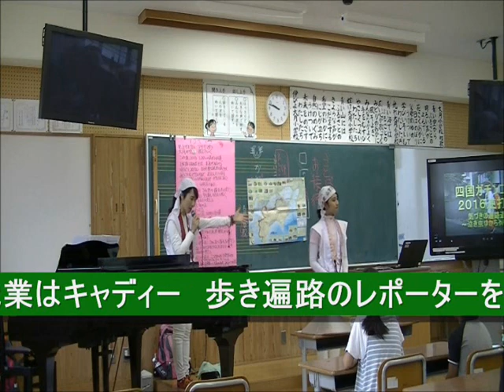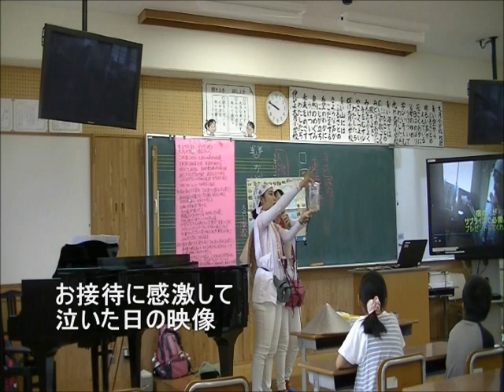四国ガチンコ！2017秋のお遍路授業～泣き虫のお遍路さん～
恒例行事の秋のお遍路授業の大月小学校の3年生の子供たちと
遍路道を歩いた翌日の教室授業です。
2017年のお遍路先生は…秋葉ゆか。
今年のテーマは「泣いて笑って気づいたこと」です。
泣き虫お遍路の秋葉ゆかは、何を見て感動して泣いて
どんなお接待におどろいてうれしくて涙が出たのか、
そして、大月の遍路道で札を見て、伝えたかったこと。
遍路をとおして感動したすべてをつたえながら
自分が向き合った自分自身を見つめて感じたことも
つたえていく。

四国八十八カ所をガチであるいてみる旅

レポーター：秋葉ゆか
担当：藤田賀子
総合指導：公認先達 山下様
遍路行程指導：公認先達 田辺様